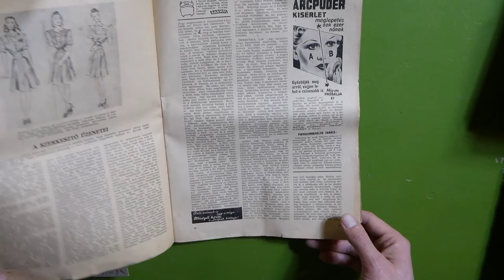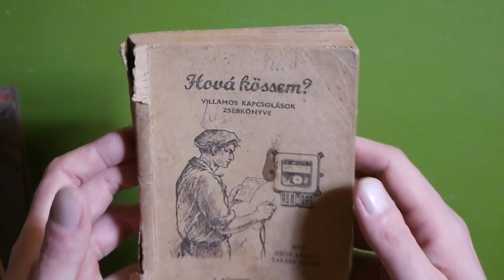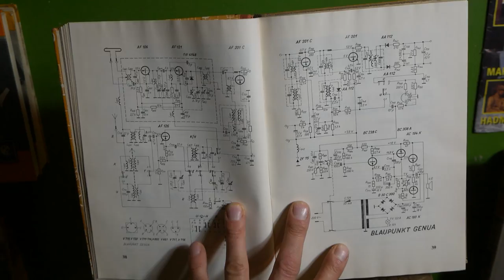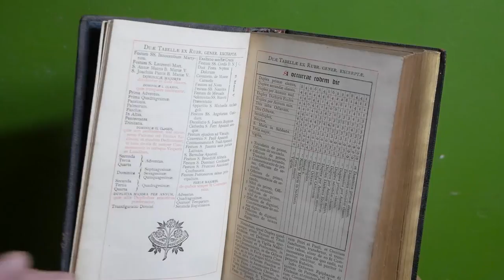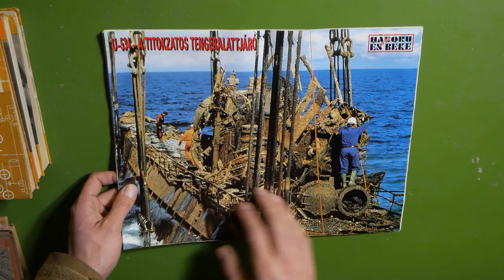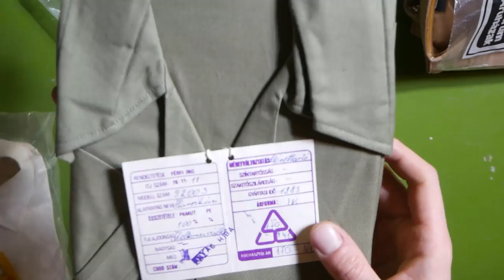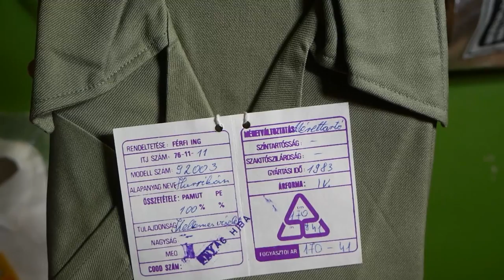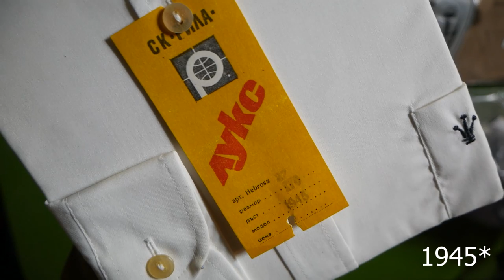Mit találtam eddig a házban?! - Műhely 2.0 #8,5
Póló bolt:
MHV5 kuponkóddal 5% kedvezmény!!!